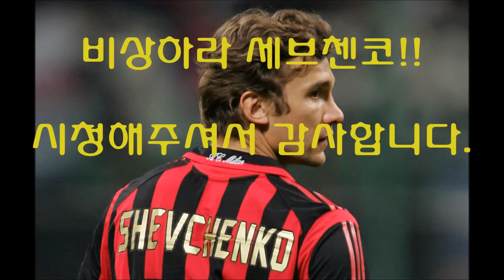안드리 세브첸코